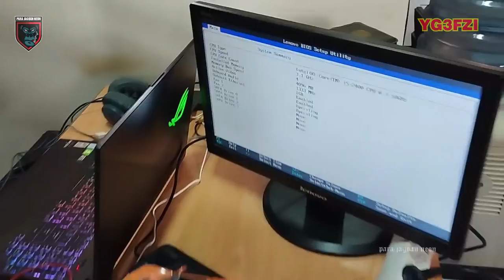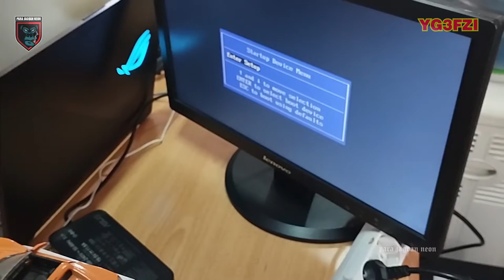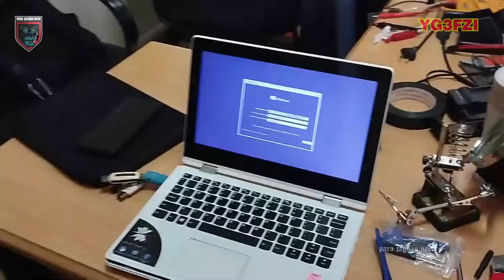HARDISK LAPTOP LENOVO YOGA 310 TIDAK TERDETEKSI : COBA KANIBAL HDD SEAGATE 1 TERA - SERVICE KOMPUTER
HARDISK LAPTOP LENOVO YOGA 310 TIDAK TERDETEKSI : COBA KANIBAL HDD SEAGATE 1 TERA - SERVICE KOMPUTER - Beli hdd laptop murah
Salam solder ...
Channel ini akan berbagi tutorial, review, dan traveling.
Selamat menonton, silahkan untuk bertanya dan meramaikan kolom komentar kami.